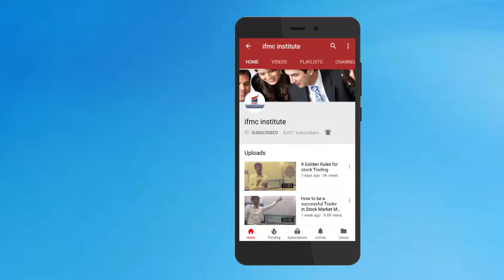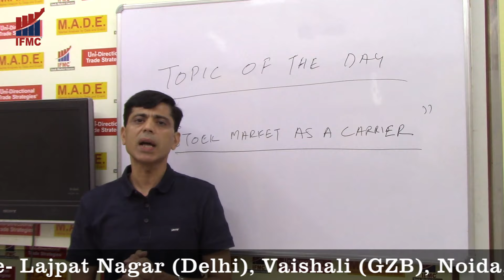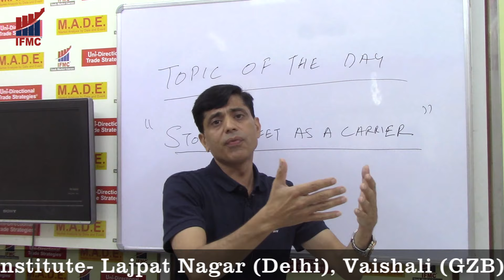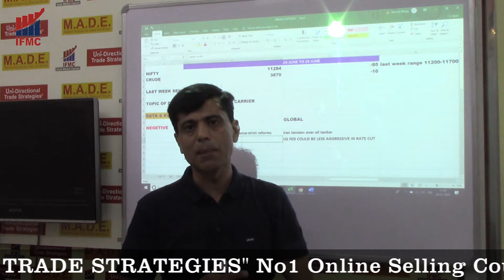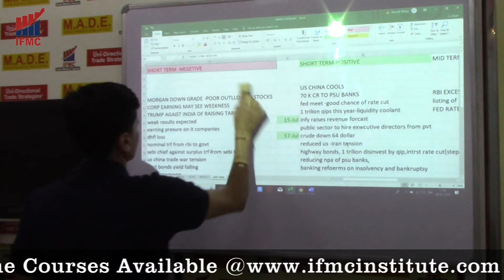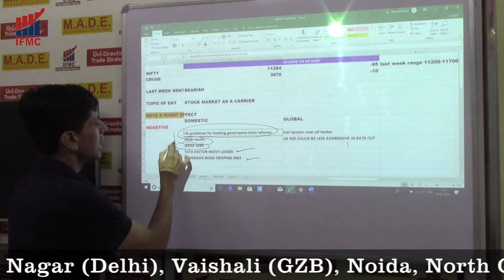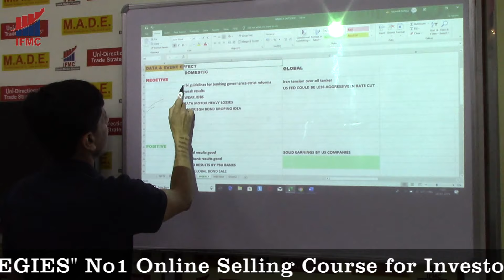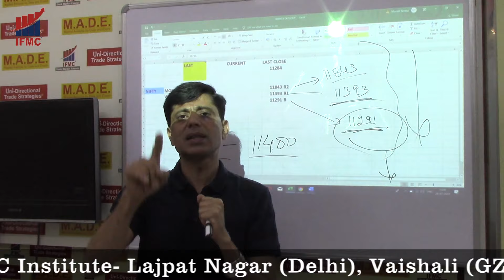Career oppertunities in stock markets ll "तैयारी अगले सप्ताह की " 29-JULY to 03-Aug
Career opportunities in stock markets-In this episode of तैयारी अगले सप्ताह की " we will also talk about Stock Market As a Best Career option for students after XII and Graduation. According to NSE financial markets will have 1 crore plus jobs by 2020.lets know more
IFMC is committed to producing Stock Market Analysts (SMA), Equity Analyst / Research Analyst (RA) and professionals for this upcoming sector NSE, SEBI and Stock Market.

Unidirectional Trade Strategies and MADE are IFMC's best selling courses.below are the links of both the courses.

IFMC also offers certificate courses for technical analysis, fundamental analysis, research analyst, NSE, BSE, NCFM, NISM, BCSM, MCX, NCDEX, MCKSX, MODULES PREPARATION AND CERTIFICATION, CDSL, NSDL, DP, MODULES preparation, risk management, etc.